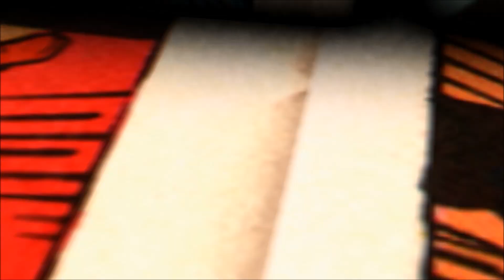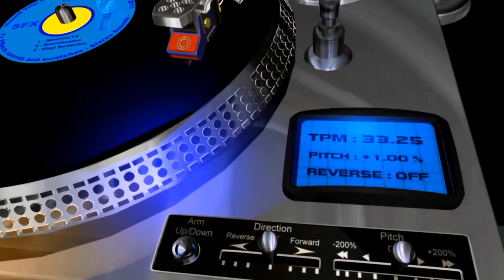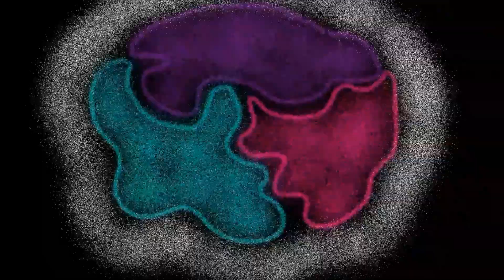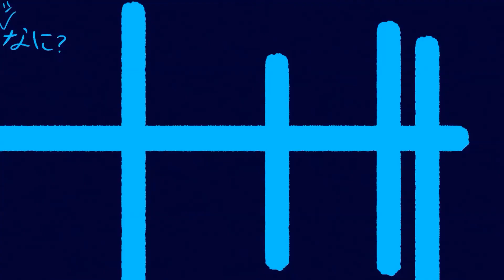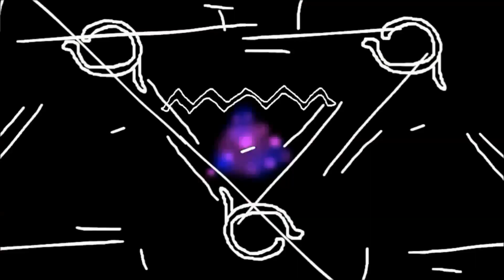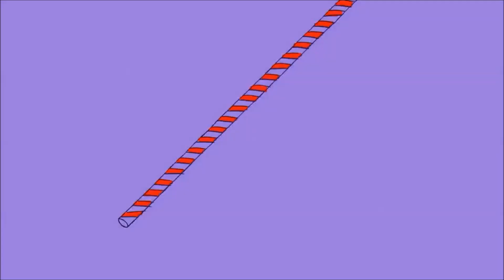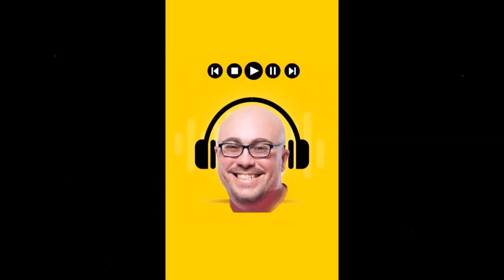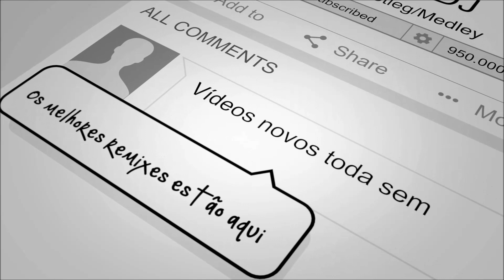Jamerson DJ - Funk Melody EXCLUSIVIDADES Para DJ's [ABRIL/22]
BOOTLEGS - REMIXES E X C L U S I V O S - SÓ PARA DJ's

Meu zap para negociações dos remixes:
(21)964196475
Todas as versões estão à venda com preço PROMOCIONAL!
Corra e garanta já as suas...